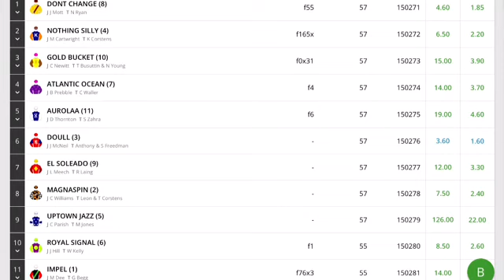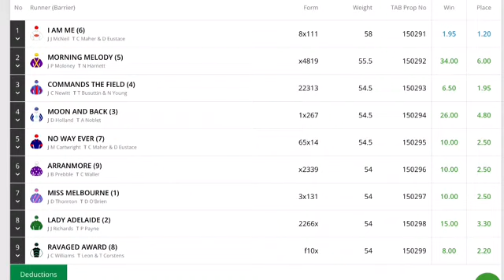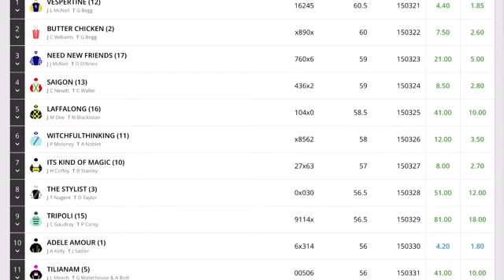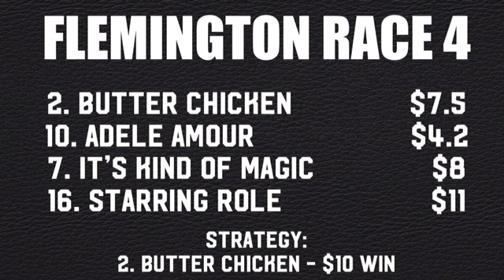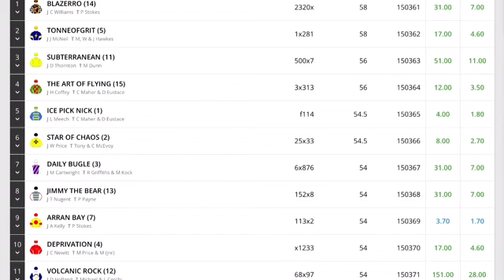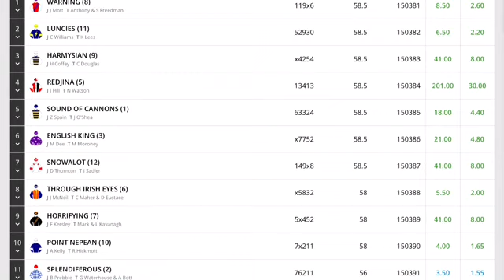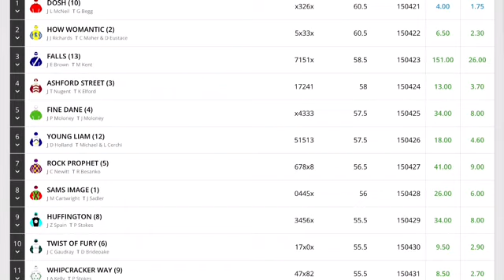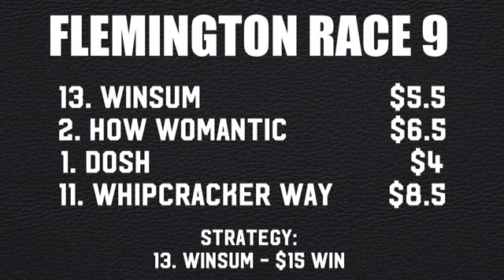Flemington Andrew Ramsden Day Preview! Saturday 14th May 2022